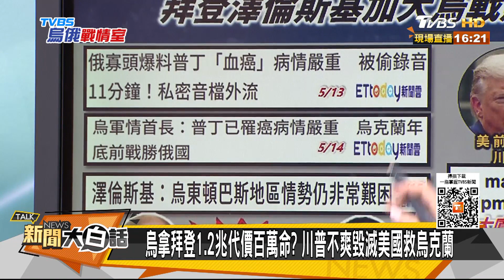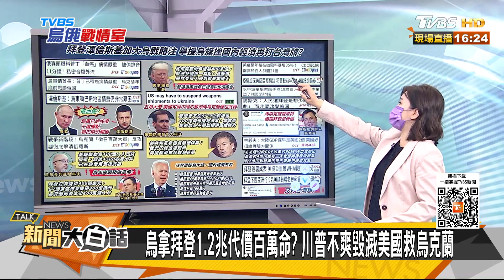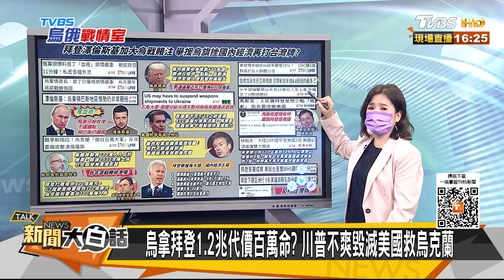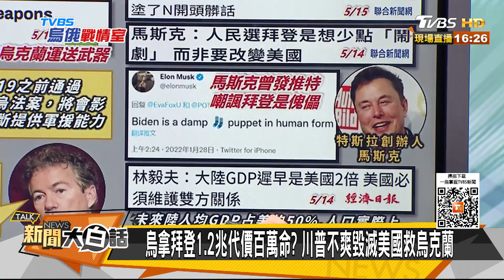烏拿拜登1.2兆代價百萬命？川普不爽毀滅美國救烏克蘭 新聞大白話 20220515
本集來賓：楊永明、徐巧芯、張延廷